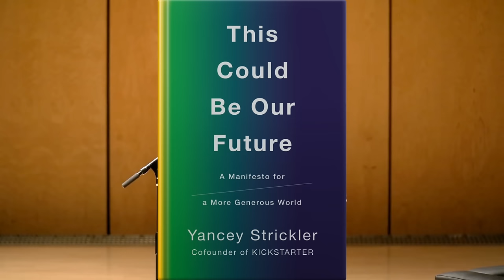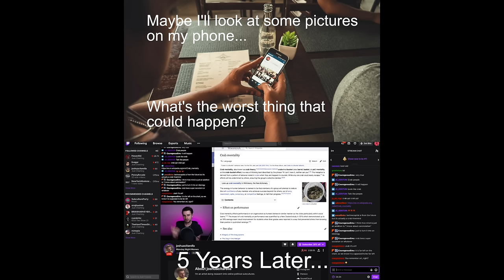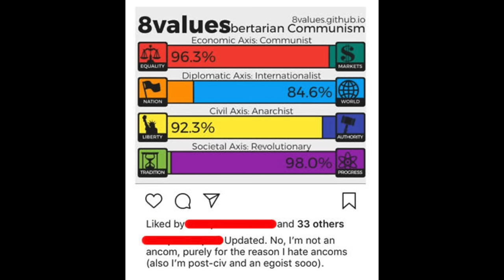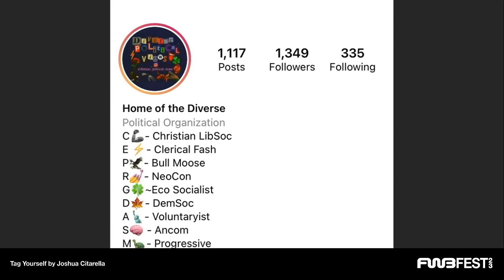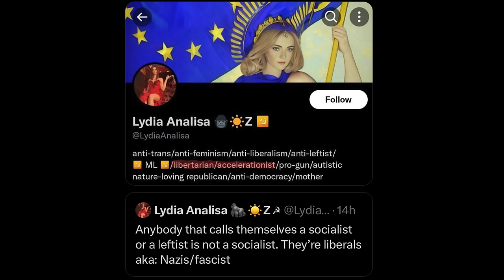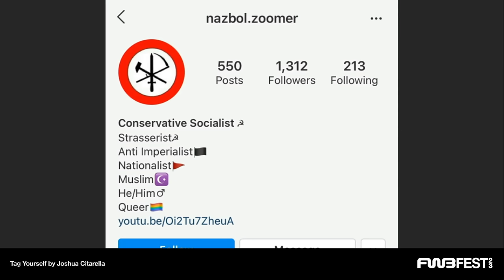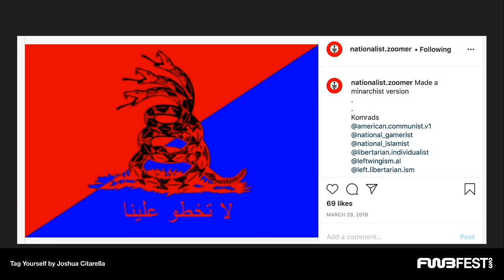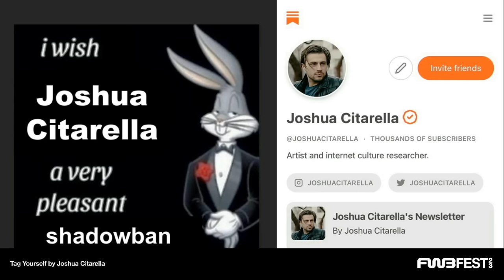Extremely Online Politics: Joshua Citarella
Lecture by Joshua Citarella at FWBfest 2023 in Idyllwild, CA exploring extremely online politics.